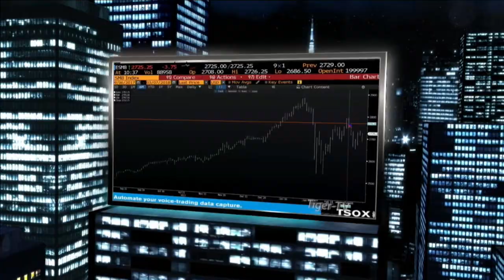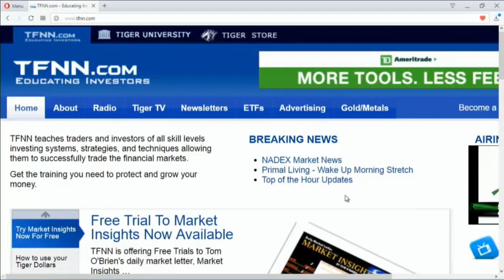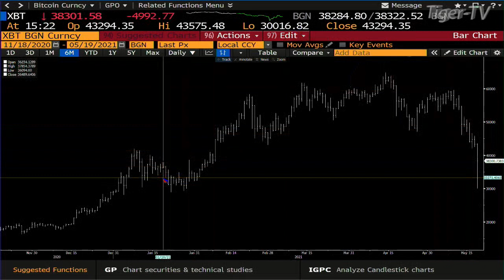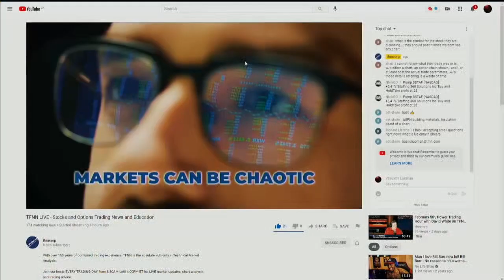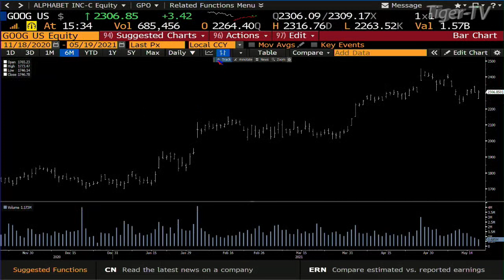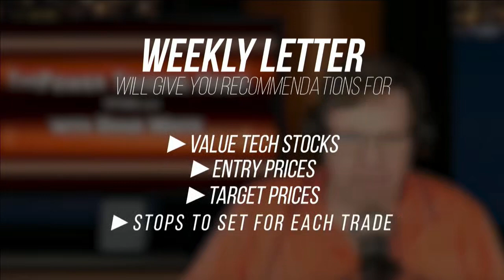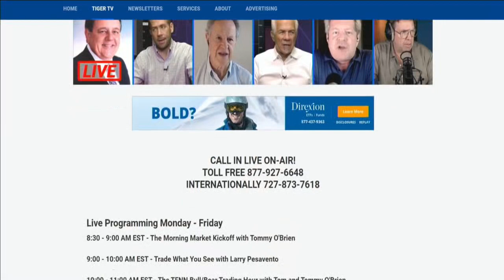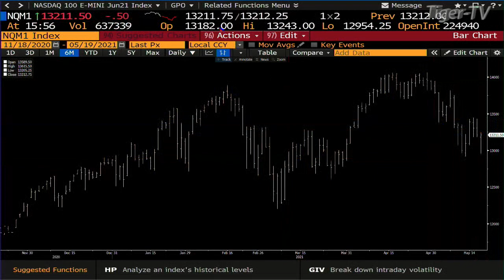May 19th, Tom O'Brien Show on TFNN - 2021